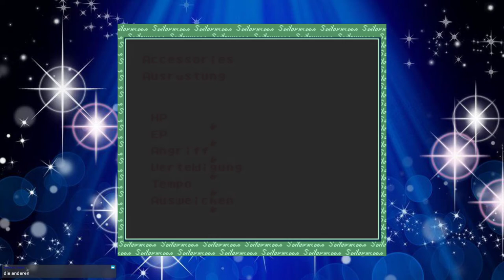Amy in Gefahr - Sailor Moon - Another Story [Let's Play][Deutsch|Blind|HD+] - Part 2